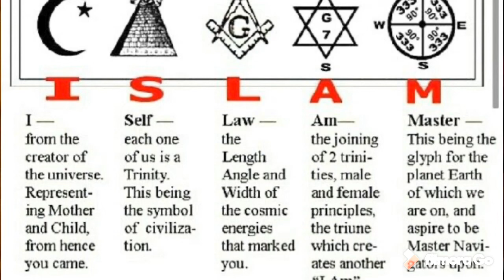Tarik Bey: What is I.S.L.A.M.? = Self Law Governs Everything